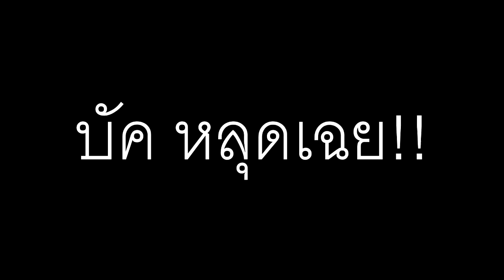GTA V RP: เด็กปั้น หัดปล้น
หากอยากให้เพื่อนๆเห็น ก็👉แชร์ 🙃
กด👉🔔กระดิ่งเพื่อให้เกิดการแจ้งเตือนเมื่อมีคลิปใหม่หรือมีไลฟ์สด

(PC)
Cpu: Ryzen 2400g
Ram: DDR4 8gb
HDD: ฟ้า 1TB
การ์ดจอ: Redeon 580
ครีบอร์ด/เม้าส์ : ใช้ได้ก็พอ
ไมค์:  OKER 120บาท(ขอลดมา)
(MB)
Huawei GR5